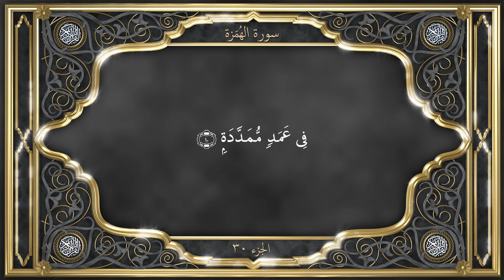Tilawat with URDU Translation Chapter 104 Al Humazah سُوْرَةُ الْھُمَزَۃِ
Chapter 104. Al-Humazah - سُوْرَةُ الْھُمَزَۃِ

This Surah, like the preceding one, was revealed very early at Mecca; it was in fact among the earliest Surahs to be revealed. There is complete unanimity of opinion among the commentators of the Quran on this point, and western orientalists also agree with this view.

In Surah At-Takathur a warning was held out that unhealthy competition in amassing wealth and taking pride in it, is calculated to draw man’s attention from God and from true values of life, and in Surah Al-‘Asr it was stated that only by noble ideals and righteous behaviour can man save himself from a life of "loss." In this Surah mention is made of the dreadful end of those wicked disbelievers who, instead of spending their hoarded wealth in promoting good causes, indulge in finding fault with, and slandering good and righteous believers. Hence the title "Al-Humazah." || al-quran tilawat translation quran qur'an koran Al Quran